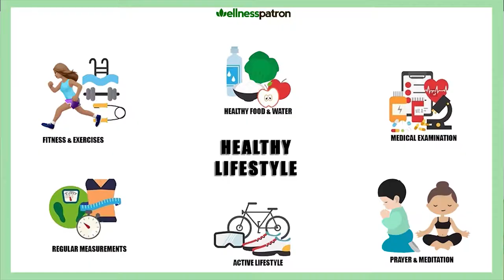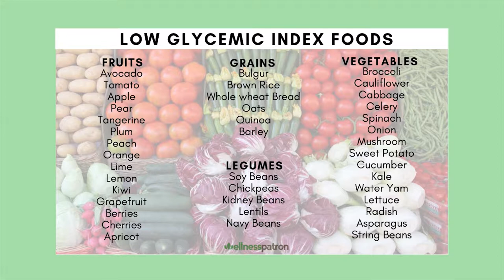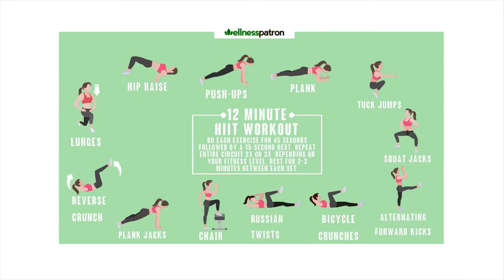DEMYSTIFYING MYTHS SURROUNDING DIABETES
There’s a lot of information out there about diabetes, but how much of it is actually true? Can you get diabetes from eating too much sugar? Is all diabetes the same? Can you eat that?!

In this video, we would be demystifying most of those myths. Please feel free to state other myths you want us to demystify under the comment section.

for more health Information and Recipes.